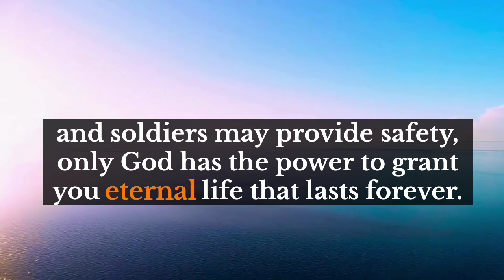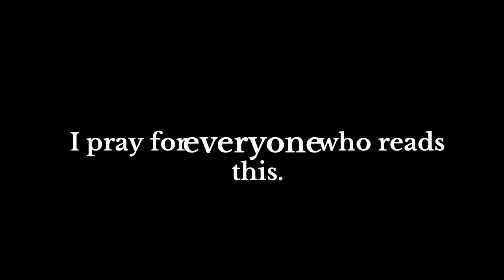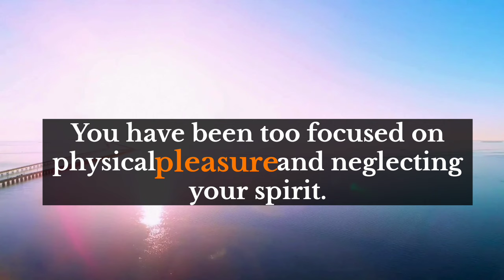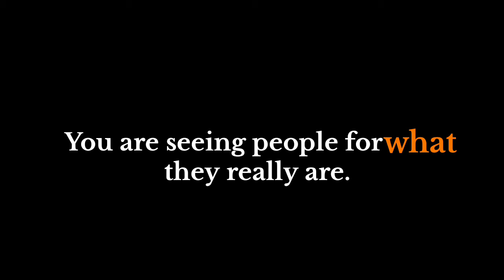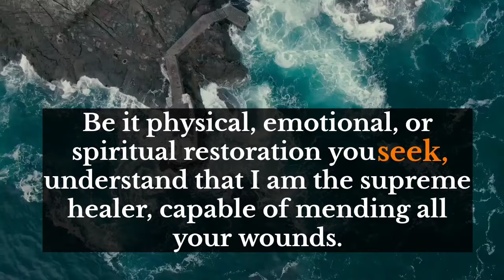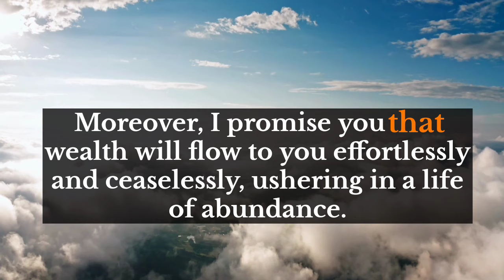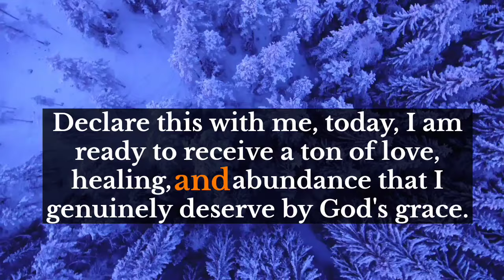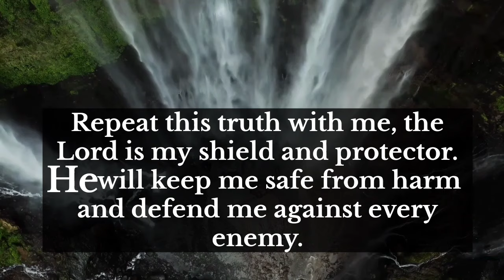God's message💞God is warning you about a person whose name is starting with the Initial A..